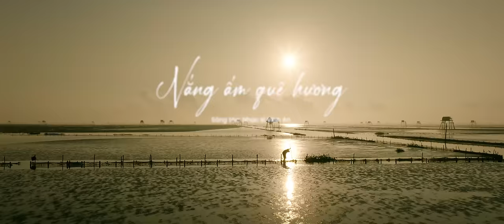NẮNG ẤM QUÊ HƯƠNG - ST VĨNH AN | MUSIC VIDEO | NSND Tự Long, Danh ca Ngọc Sơn, Giang Hồng Ngọc...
Video ca nhạc "Nắng Ấm Quê Hương" là một sáng tác của tác giả Vĩnh An dành tặng cho người con Thái Bình. Dưới sự chỉ đạo sản xuất của Ông Nguyễn Xuân Văn cũng là một người con gốc Thái Bình với mong muốn hướng về nguồn cội của mình trong dịp những ngày cuối năm 2023 này. Ngoài giai điệu quê hương da diết cùng những cảnh quay yên bình của chính mảnh đất này và sự ủng hộ chân tình của quý dàn nghệ sĩ tên tuổi lớn như NSND Tự Long, NSND Trung Hiếu, NSƯT Quang Thắng, Danh ca Ngọc Sơn, Danh ca Quang Linh, Ca/Nhạc sĩ Duy Mạnh, Ca sĩ Giang Hồng Ngọc, Ca sĩ Lưu Hiền Trinh, Diễn viên Duy Nam, Diễn viên Trung Ruồi, Diễn viên Dũng Hớn, Diễn viên Thái Dương và sự xuất hiện đặc biệt của Cầu thủ Đoàn Văn Hậu đã tạo ra một bức tranh "Nắng Ấm Quê Hương" đầy sự nghĩa tình - hãnh diện.